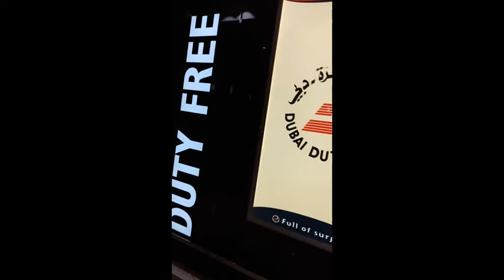Visiting Dubai For The First Time .....